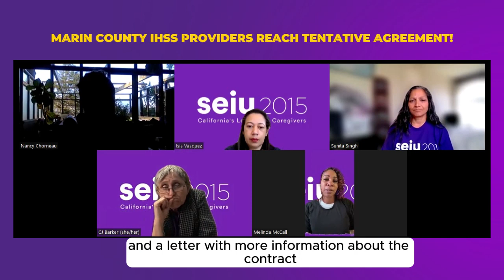Marin County IHSS Providers Reach Tentative Agreement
After negotiations, a tentative agreement has been reached with the Public Authority of Marin. Keep an eye out for forthcoming emails and letters with detailed information about the contract and how to vote on it. The bargaining team strongly recommends a yes vote and relies on your ongoing support for all IHSS workers.